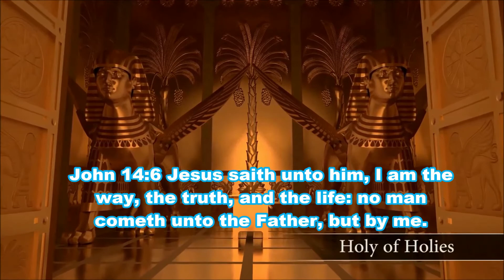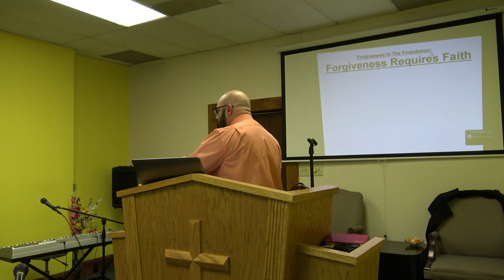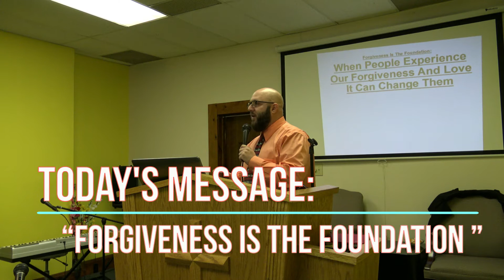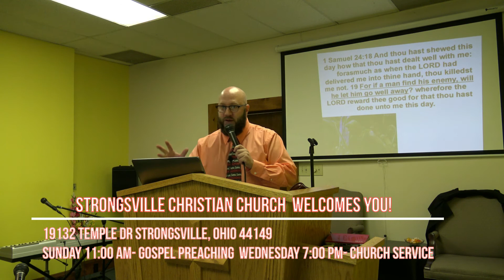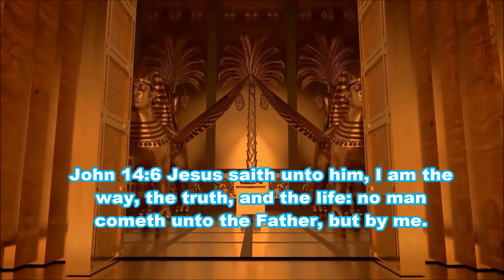Forgiveness Is the Foundation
Matthew 6:14 For if ye forgive men their trespasses, your heavenly Father will also forgive you: 15 But if ye forgive not men their trespasses, neither will your Father forgive your trespasses.